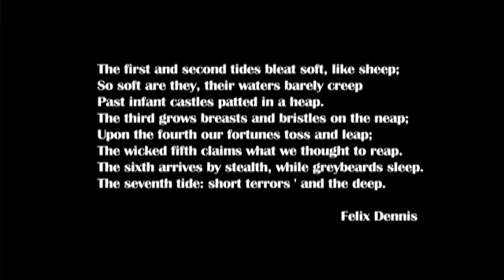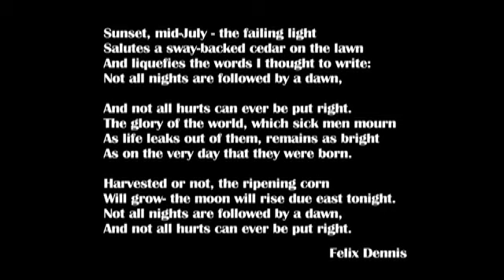Face to Face with Felix Dennis Pt 2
Legendary publisher Felix Dennis talks to us about planting trees, poetry, business and life.

To view the full interview and over 700 on demand videos please